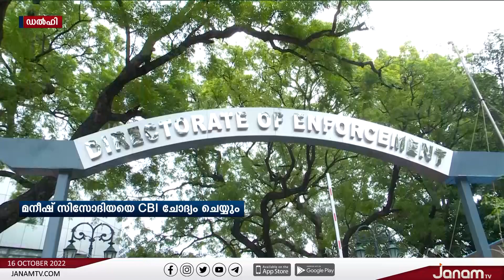സിബിഐ സിസോദിയക്ക് നോട്ടീസയച്ചു | Janam TV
സിബിഐ സിസോദിയക്ക് നോട്ടീസയച്ചു.

NEWS ANCHOR :